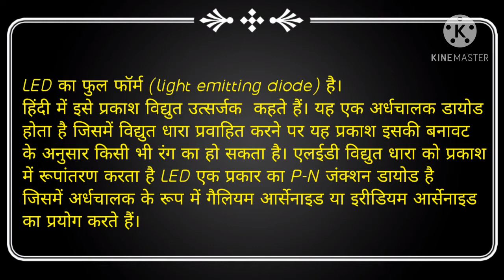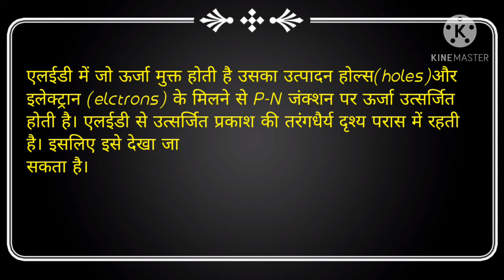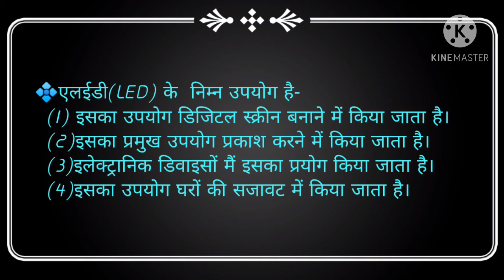LED kya hai?/LED ke upyog/LED ka full form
हेलो दोस्तों,
 इस वीडियो में एलईडी(LED) के बारे में बताया गया है, कि एलईडी(LED) क्या होती है? और उसके उपयोग क्या क्या होते हैं ?उसका फुल फॉर्म क्या होता है?LED की सारी जानकारी इस वीडियो में बताई गई है?इस वीडियो को देखने के बाद एलईडी से संबंधित आपको सारी जानकारी प्राप्त हो जाएगी।